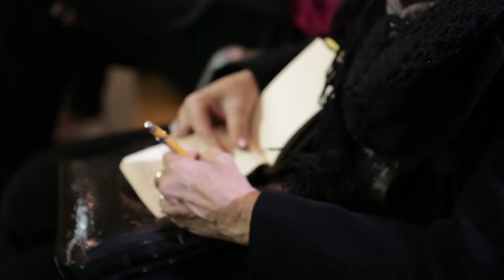EXPLICANDO O CAU (3): O QUE DIFERENCIA O CAU DO SISTEMA CONFEA-CREA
Em evento promovido pelo Instituto dos Arquitetos do Brasil - Departamento Distrito Federal (IAB/DF), presidido por Célio Melis, os presidentes do Conselho de Arquitetura e Urbanismo do Brasil, Haroldo Pinheiro, e do Distrito Federal, Alberto de Faria, falaram sobre a história da criação da autarquia, sua estrutura, atribuições e diferenças em relação a outras entidades nacionais do setor. O evento teve como público os arquitetos e urbanistas que em 31/10/17 elegerão os conselheiros do CAU/BR e dos CAU dos Estados e DF para 2018/2010.